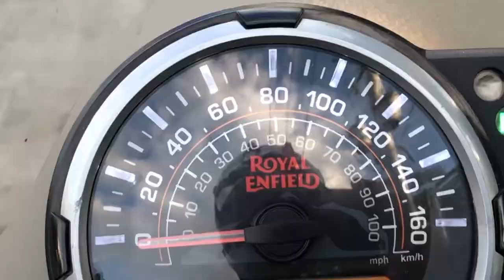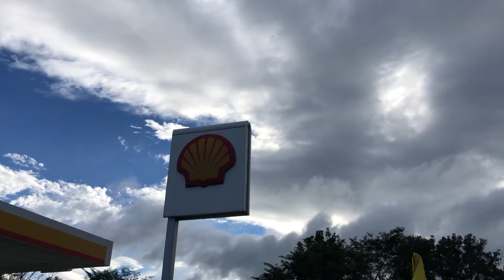Ride to Boso-Boso on my Royal Enfield Himalayan. Paano mag punta sa Boso-Boso. Solo Ride, ride solo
In this busy world, you need time alone. Do what you want, get away from the daily stress.  Have some “Me” time, you deserve it. Join me in my solo ride to Boso-Boso Antipolo Rizal. A favorite ride destination of motorcycle riders, bikers and car clubs. Leave early to enjoy the cool weather going up Antipolo. Used my reliable Royal Enfield Himalayan for this tide. The perfect bike if you want an easy stress free ride. Ride slow, enjoy the view.
Paano mag punta sa boso-boso
Ride to boso-boso
Boso-boso
How to go to Boso-boso
Shell boso-boso view deck
Motorcycle ride to boso-boso
Royal Enfield Himalayan
Himalayan ride review
Ok ba ang Royal Enfield Himalayan
Riding a Royal Enfield Himalayan
Tambay sa shell boso-boso
Mga motorsiklo sa shell boso-boso
Ride to boso-boso
Motorcycle riding tips